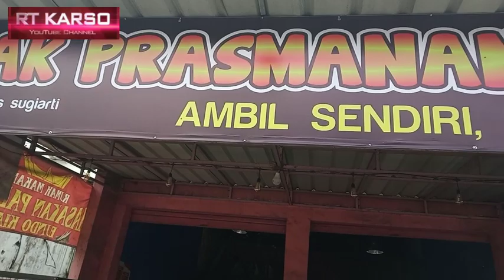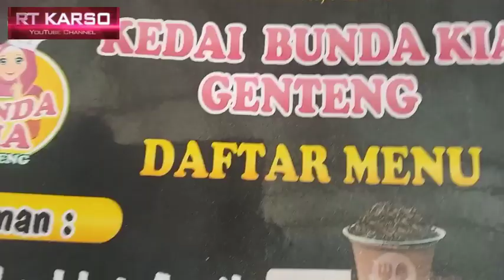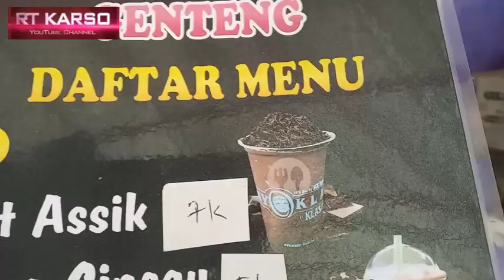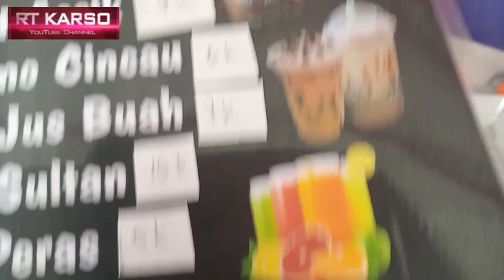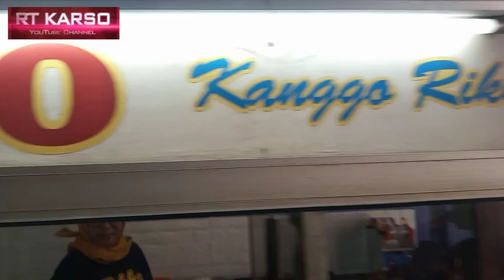Rumah Makan Padang Bunda Kia dan Kedai Bunda Kia , Genteng Kulon, Panimbang, Cimanggu Cilacap